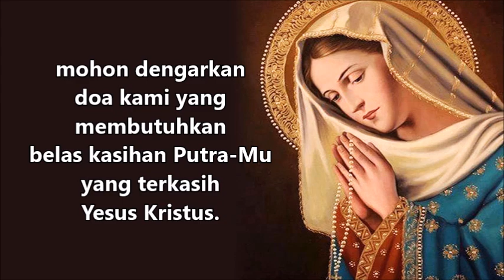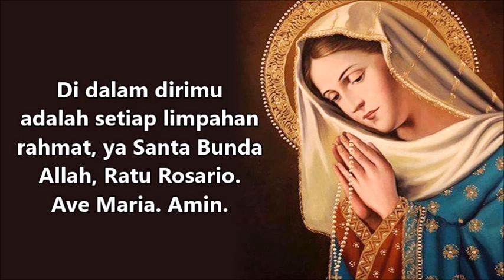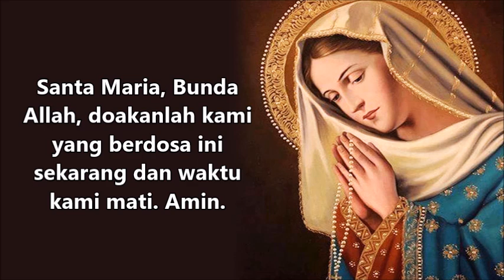Doa kepada Maria Ratu Rosario | Doa Katolik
Ya Santa Bunda Allah yang suci, janganlah Engkau abaikan permohonan kami, dalam kebutuhan kami, tapi bawalah kami keluar dari segala marabahaya. Di dalam dirimu adalah setiap limpahan rahmat, ya Santa Bunda Allah, Ratu Rosario. Ave Maria. Amin.